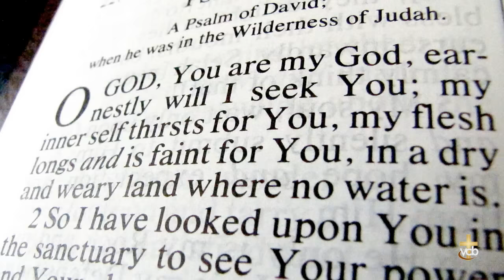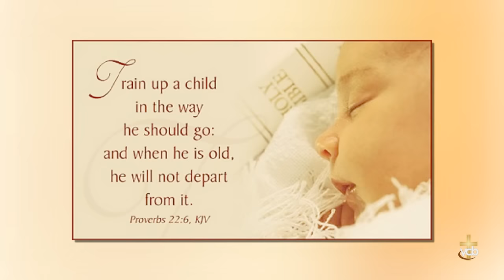Naomi Edwards - Build A Hedge Around My Children